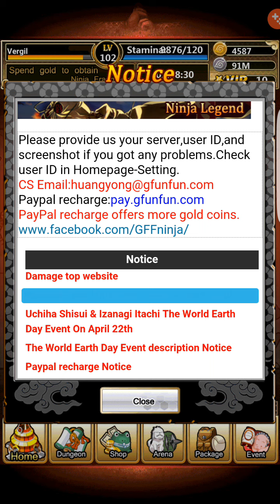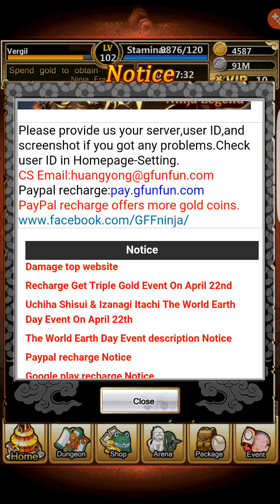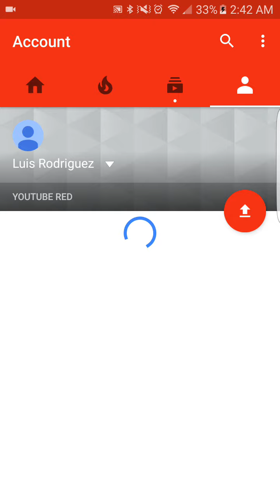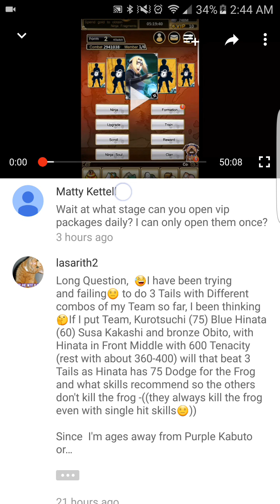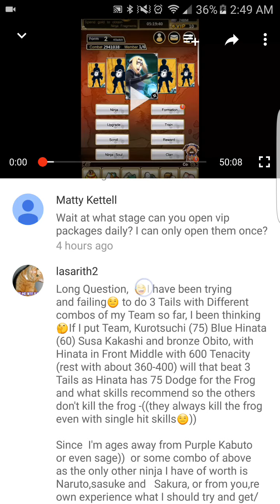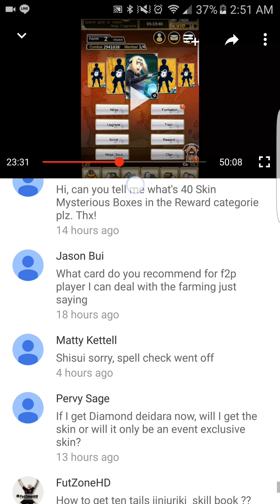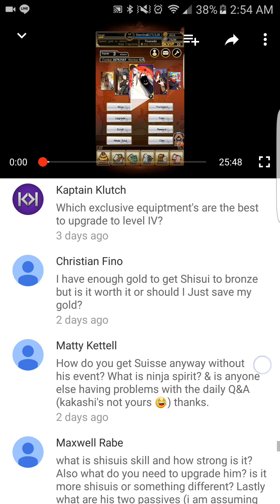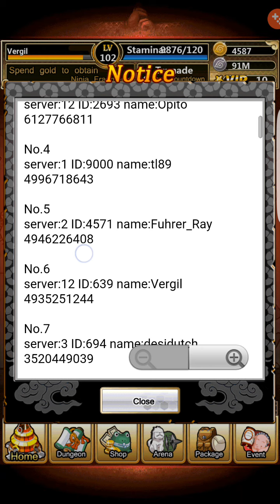Long rant and q&a